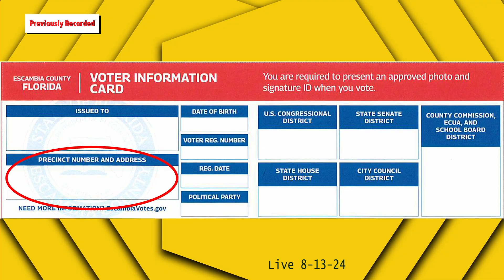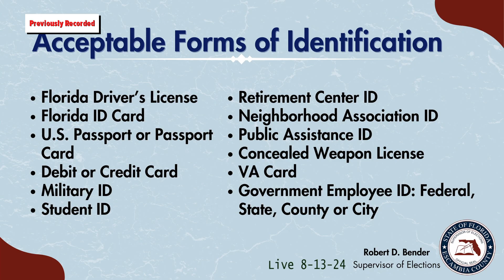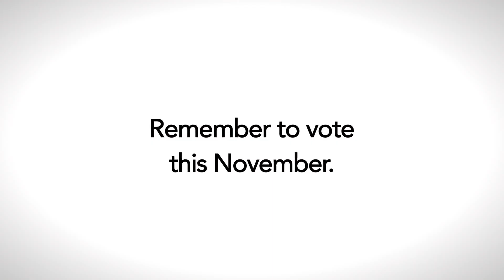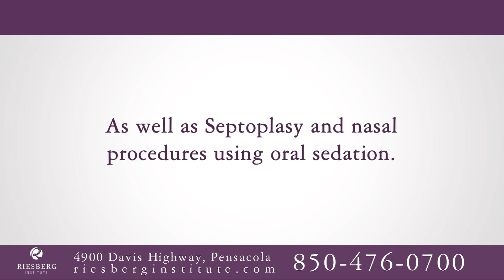Sonshine's Corner 8/13/24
Robert Bender -Supervisor of elections
Yolanda Ortiz- Community Activist